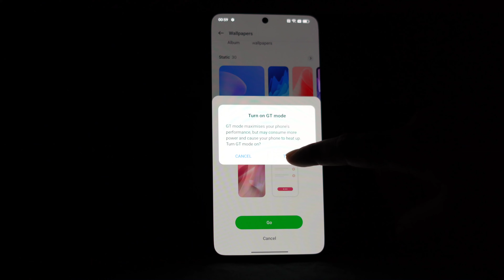realme GT NEO 3 150W | Unboxing | World's Fastest Charging Flagship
• I personally liked the Racing Stripe Design & Awakening 150W charging speed. As a F1 fan I'm in love with this design. Also the 150W charger has 38 layers of protection so 150W charging is really safe.

• The Box
I'm thrilled by the sight of a Black premium box. The box is way bigger than I expected. At the top we have GT NEO 3 150W branding in bold white fonts & 150W in Yellow, 5G on the top right corner. I really loved the box design.

/ Quick Guide/Device Manual
/ realme GT NEO 3
/ 150W Charger
/ Type C - Type C Cable
/ Soft TPU silicon case

• Charging
This is what makes realme GT NEO 3 special when it comes to the insane fast charging ability of the 150W Charger, which has the capability of 160W with Type-C to Type-C cable. This is just unbelievable. realme GT NEO 3 150W flash charge has obtained the German Rheinland fast charge safety certification, with up to 38 layers of safety protection.

• Design
I can feel the speed every time I grab a realme GT NEO 3 in my hands. Design of realme GT NEO 3 refers to the old rivalry between Ford GT and the Ferrari at Le Mans 1966. The Racing Stripe design of realme GT NEO 3 is a tribute to the racing legends.

• Camera
realme GT NEO 3 has a 50MP AI Triple Camera setup with 119° Super Wide Angle Camera and Macro Camera.

• Display
My first impression about the realme GT NEO 3 Display is that it is a very beautiful display, colors are vibrant and accurate. Even the screen is 6.7 inches big, still it has a great resolution and a lot of dpi (dot per inch).

• Performance
The device has a powerful Mediatek Dimensity 8100 5G processor. For Smooth and Fast Gaming Performance, we have the GT Mode 3.0 feature. Also with UFS 3.1 storage and 6400Mhz of LPDDR5 RAM, we can store large files quickly